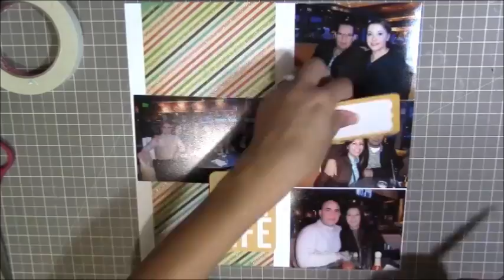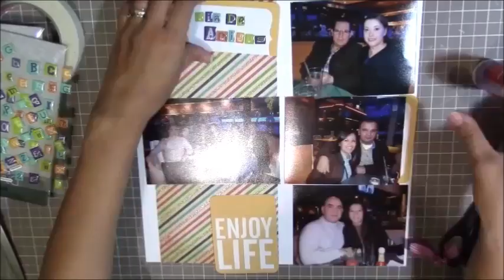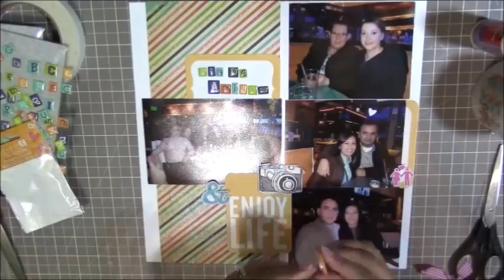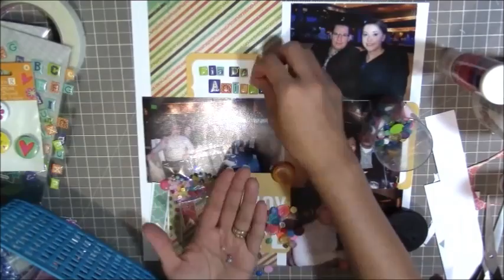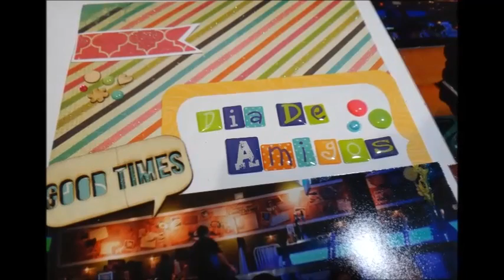Lay Out Process Episodio # 15 - Scrapbooking Lay Out... Viene de Scrap Tips Publicado 13/08/2014